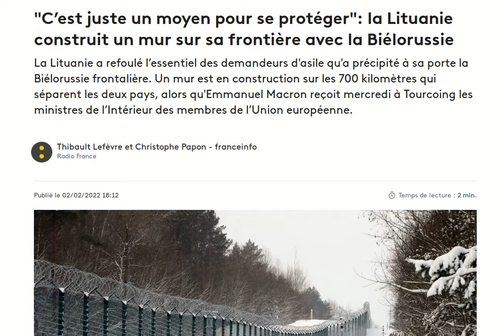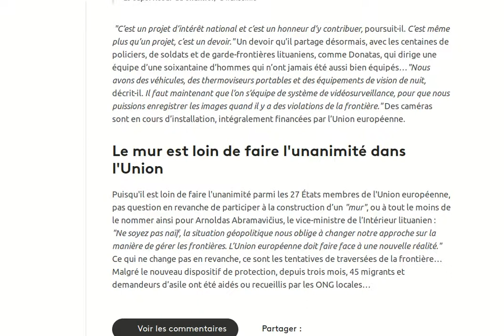Lituaniens Bielorussiens un mur de 4m des barbelés avec des fils tranchants, des fils rasoirs.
intégralement financées par l’Union européenne.
des barbelés avec des fils tranchants, des fils rasoirs
pour rester entre blonds aux yeux bleus ?